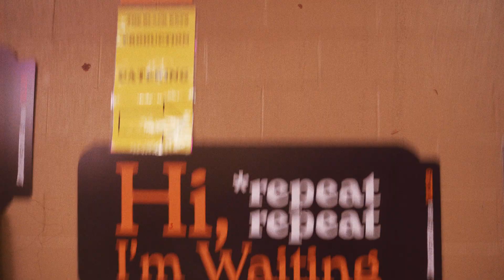*repeat repeat Behind The Scenes at Bridgestone Arena (w/ The Black Keys, Modest Mouse)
Go behind the scenes with *repeat repeat at Bridgestone Arena on the "Let's Rock Tour" (The Black Keys, Modest Mouse) October 1, 2019.
Song:  "Hi, I'm Waiting" by *repeat repeat
VIdeo: Steve Voss at Solar Cabin @steve_voss_